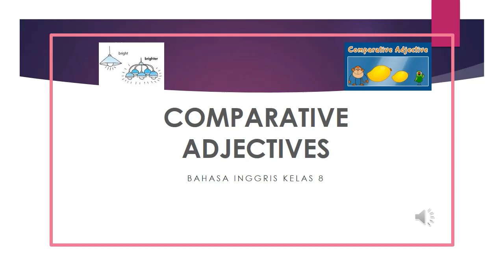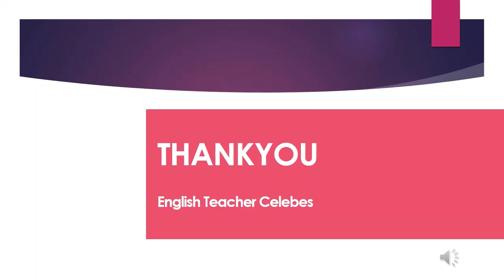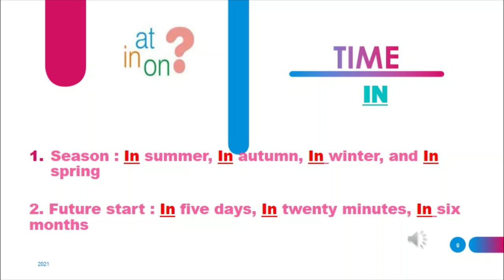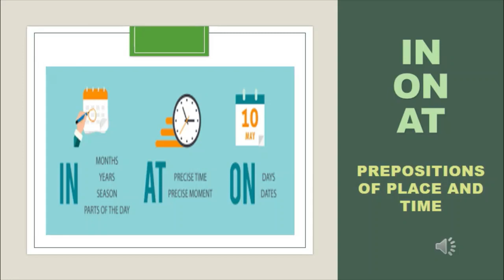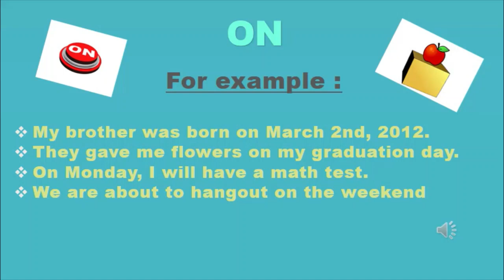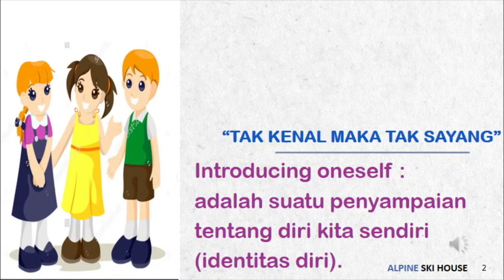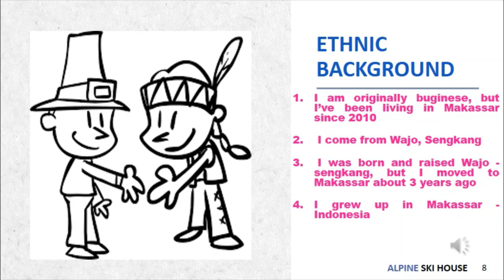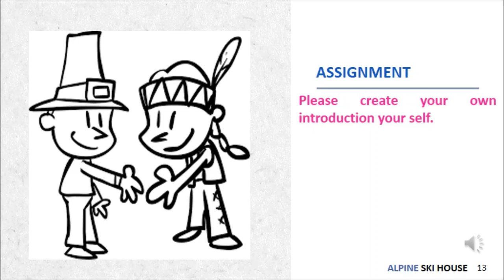English Lesson For Junior High School part 1